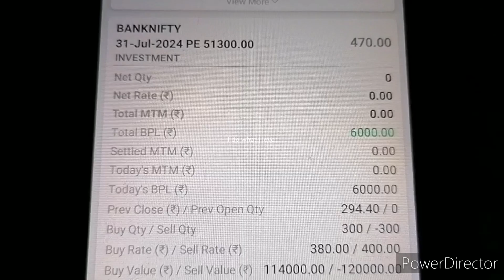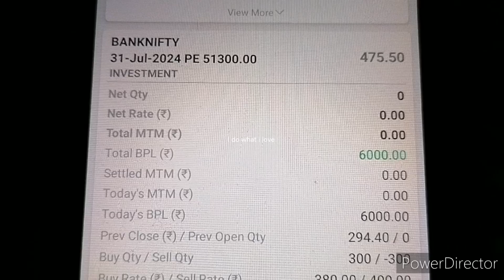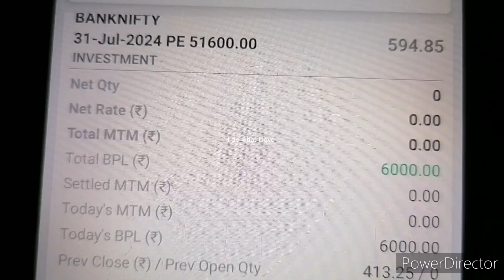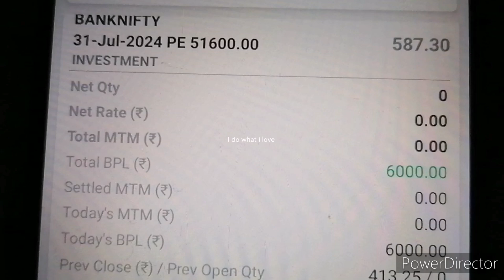Banknifty Option Trading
👍 I hope everyone's life will be better and more better.
Thankyou 🌻